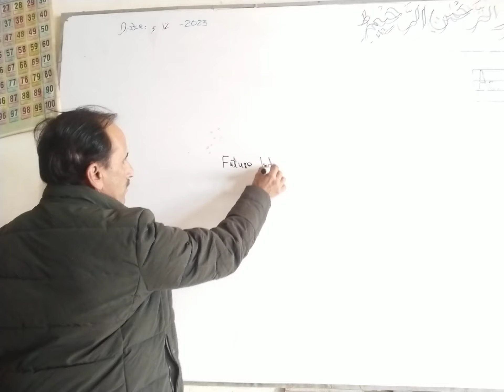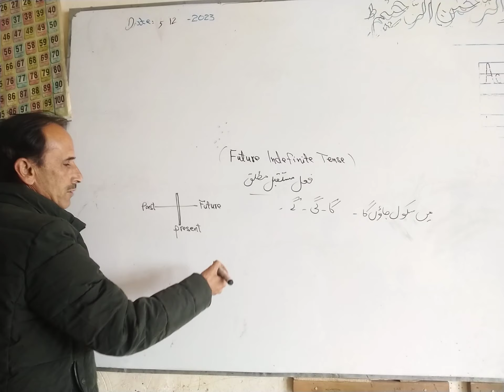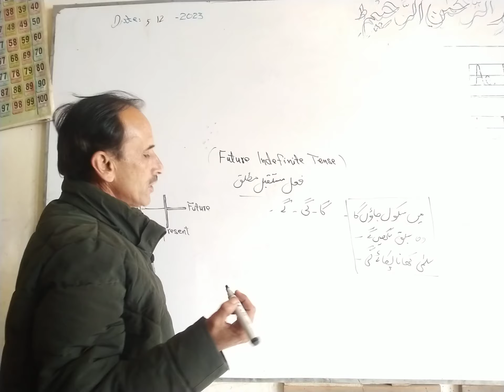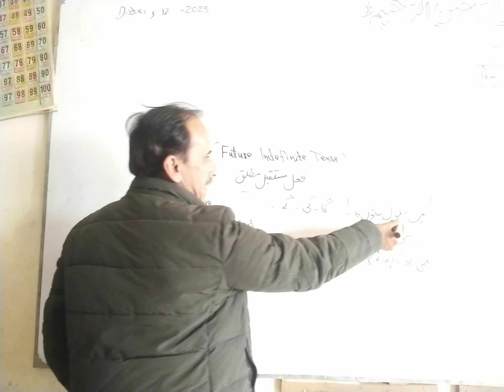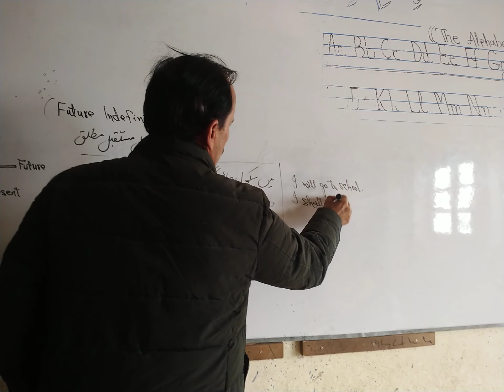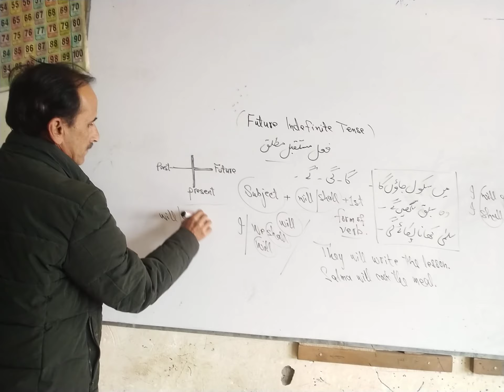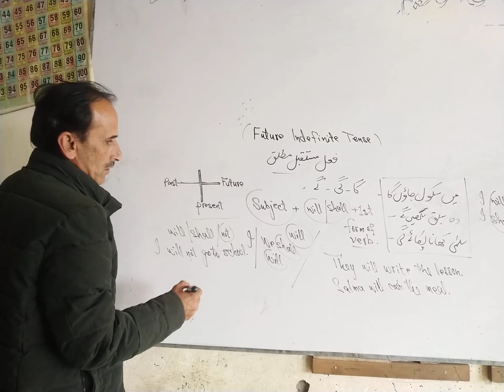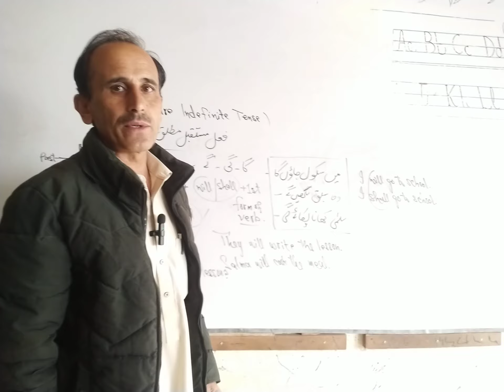Future Indefinite Tense. English Grammar Learning Course for beginners.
The future indefinite tense, also known as the simple future tense, is a grammatical structure employed to convey actions or events that will occur in the future. It is formed by using the modal verb "will" or "shall" followed by the base form of the verb. This tense helps articulate intentions, predictions, or planned actions that are expected to take place at a later time. For instance, "They will travel to Europe next summer" indicates a future action. The future indefinite tense is versatile, allowing speakers and writers to express a wide range of future-oriented concepts, from scheduled events to spontaneous decisions. It plays a vital role in effective communication, enabling individuals to discuss upcoming activities, make promises, or offer predictions about future occurrences. Mastery of the future indefinite tense contributes to linguistic precision, facilitating clear expression of future plans and expectations. future indefinite tense futureindefinitetense. keywords : English Grammar Learning Course, future Indefinite Tense.